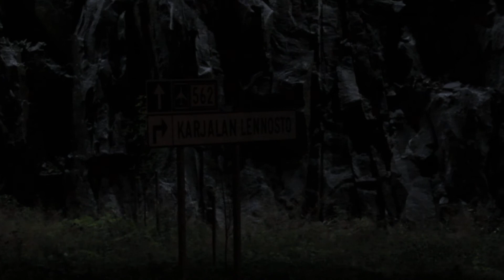Siilinjärvi, Rissala, Lentokentäntie kallioleikkaus